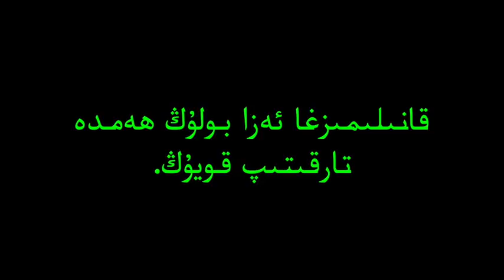ئىستانبۇلدىكى كوللىكتىپ گۇۋاھلىق بېرىش 7-قسىمى